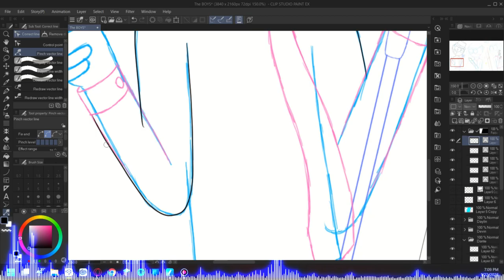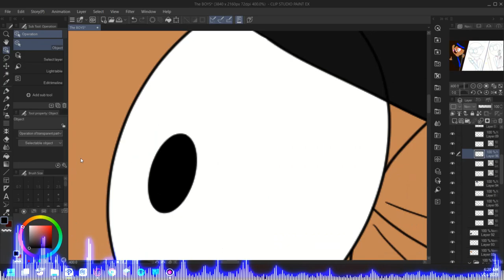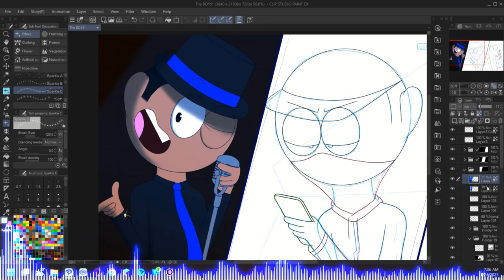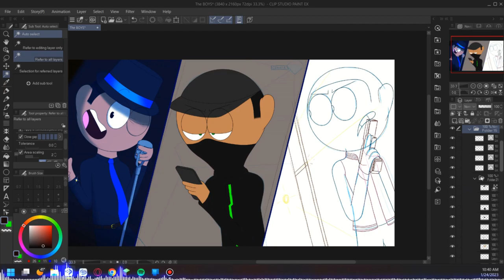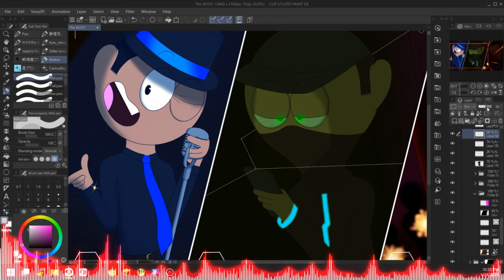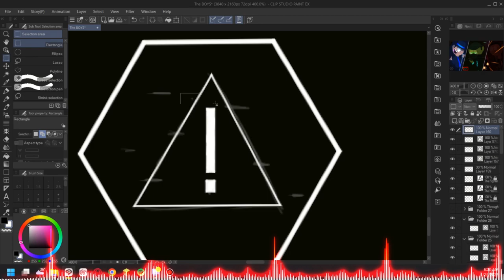The BOYS - Timelapse - Devin7XD926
The group Name: [REDACTED]
My bro Devonte and I had this idea of the group of brothers called DTDelta but that doesn't make sense to him. We also had a channel on Youtube where we played games together and did dumb stuff and I drew the characters inspired by our favorite video games.

but life happens and He changed the channel's name to DTDreamer and then to "Devoteon".

I still wanna redesign the characters tho.

Devonte is working on the story for the group so you may get to see it in the future.

SEE YA!❤️